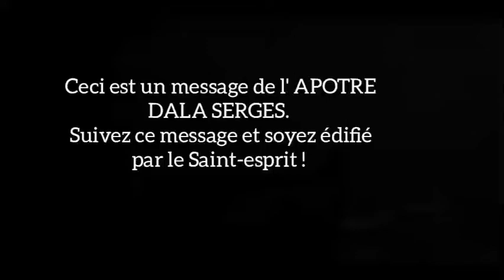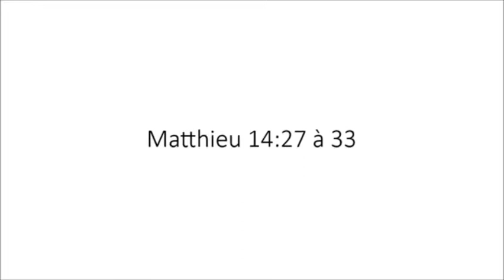Marchez sur les eaux troubles de votre vie